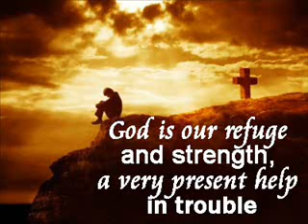Calvary's The Reason Why.wmv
Rev. Robert Colton Sings "Calvary's The Reason Why,"  from his CD "Sings for Jesus!"